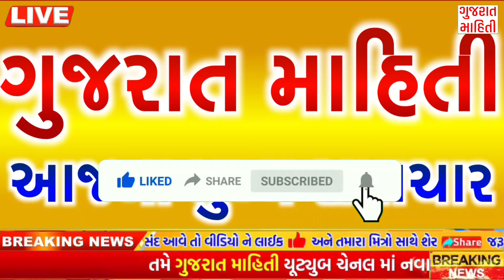આજના તાજા સમાચાર |ભાજપથી કોળી સમાજ નારાજ